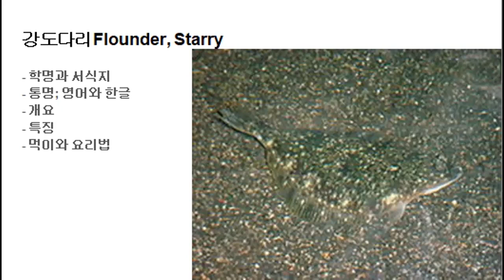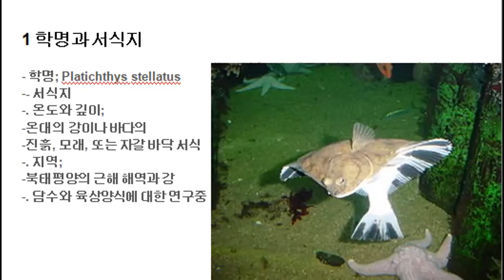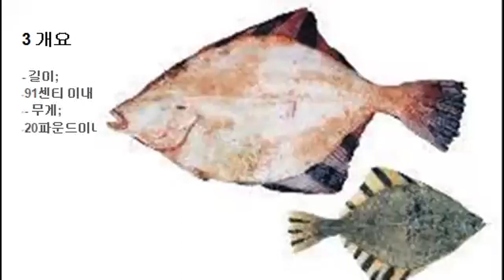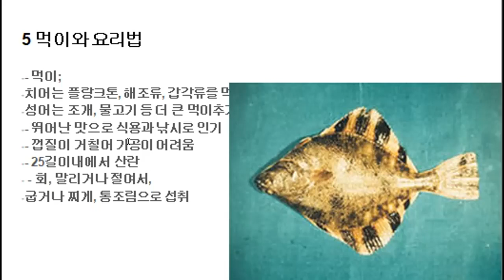045 강도다리 Flounder, Starry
- 강도다리 Flounder, Starry
. 학명; Platichthys stellatus
. 서식지; 온대의 강이나 바다의 진흙, 모래, 또는 자갈 바닥 서식
. 통명; 강도다리
. 특징; 등지느러미와 뒷지느러미에 있는 흑색과 백색에서 주황색 바와 작은 별모양의 판이나 결절로 변형된 비늘
. 먹이와 요리법; 회, 말리거나 절여서, 굽거나 찌게, 통조림으로 섭취